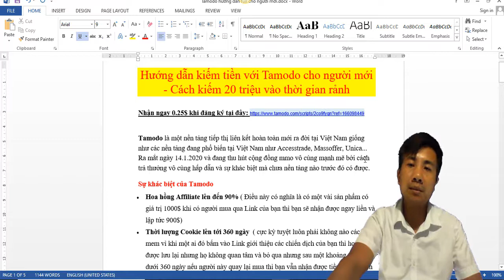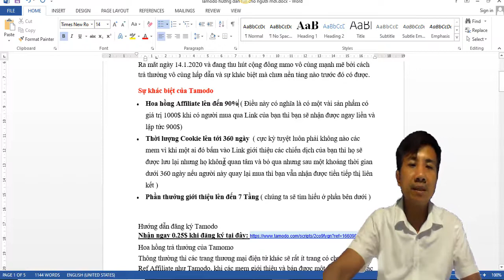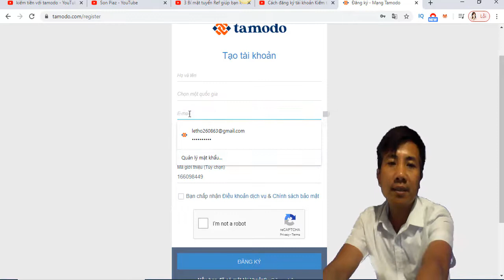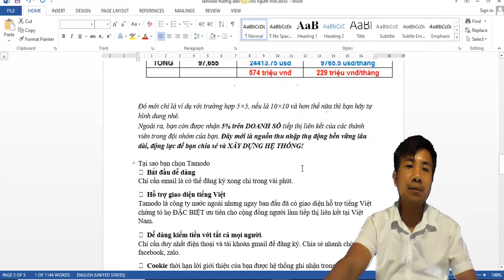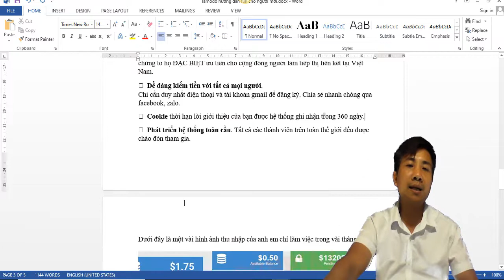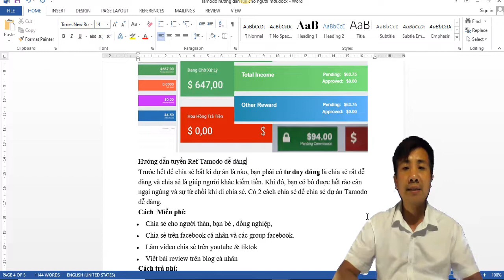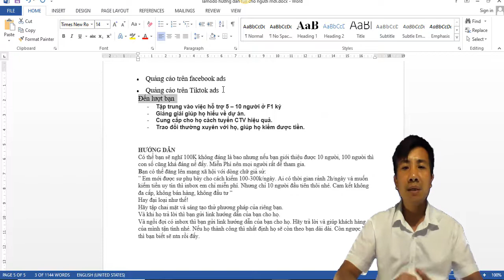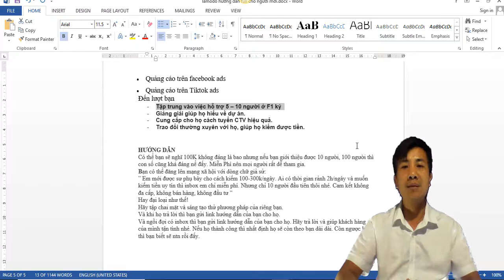Hướng dẫn kiếm tiền với Tamodo cho người mới - Cách kiếm 20 triệu vào thời gian rảnh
Những Video hay nhất của Lê Văn Lực:
1. Hướng dẫn kiếm tiền với Tamodo không cần bỏ vốn Dự án Hot nhất 2020
2. Tổng hợp các trang mua sắm trực tuyến uy tín